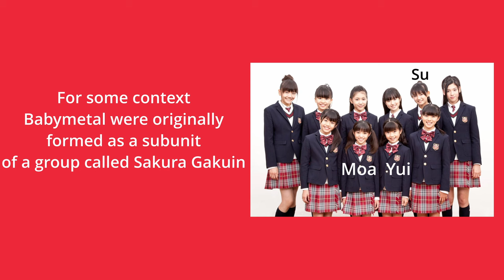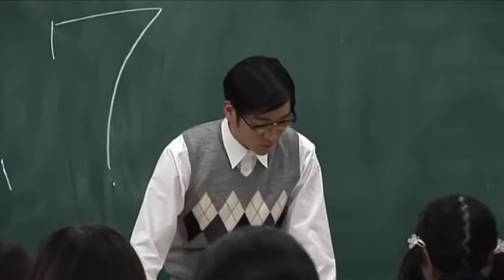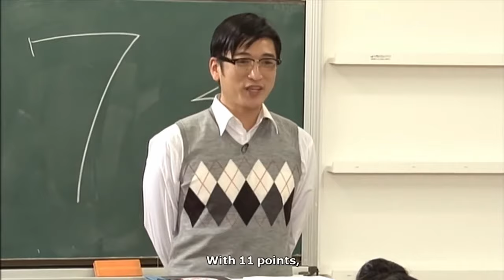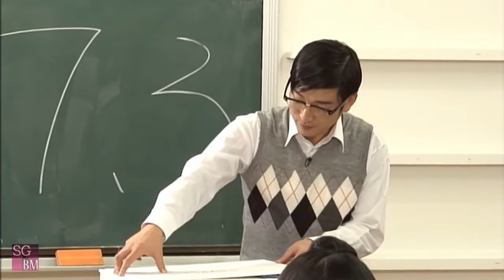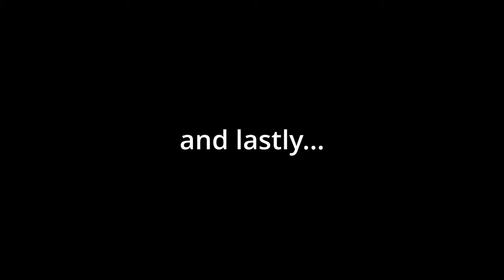Babymetal Moments in Sakura Gakuin I Smile At (pre Momoko)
I apologize that there aren't any Momoko clips, I have yet to watch clips from her time in Sakura Gakuin. I promise to make a video with her soon, i love that baby.

Follow The Babymetal Girls!